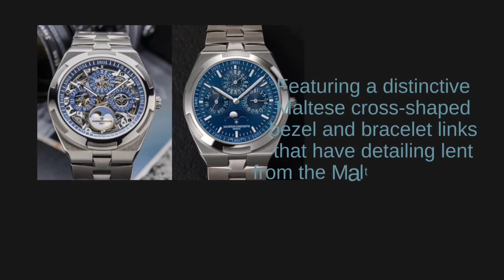Vacheron Constantin Overseas ./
The longest continuously running watch brand in the world, Vacheron Constantin was founded in 1755 in the Swiss canton of Geneva.
Vacheron Constantin's reputation as one of the best watchmakers in the world is genuinely deserved.
With such an impressive and well-deserved reputation they have been endorsed by numerous dignitaries, royal family members and other notable wearers
 One of their most famous watches is the Overseas, derived from their earlier 222 model which was released in 1977 in response to the Audemars Piguet's Royal Oak.
Much like the 222, the Overseas is a steel sports watch with an integrated bracelet and a thin profile.
Featuring a distinctive Maltese cross-shaped bezel and bracelet links that have detailing lent from the Maltese cross too, the Overseas is one of the best Swiss sports watches on the market, and certainly a stunner too./@garage122alexby